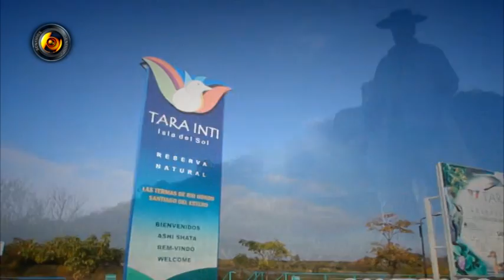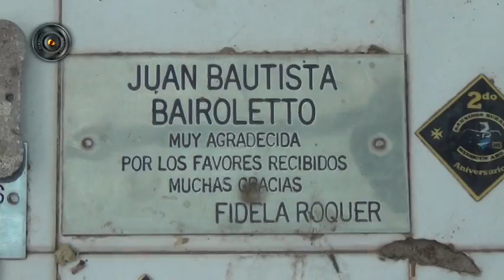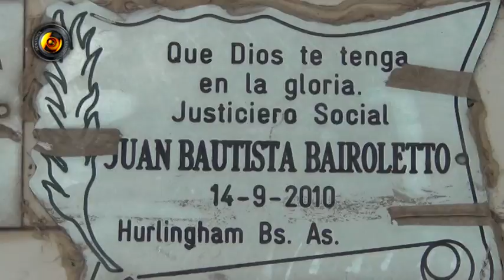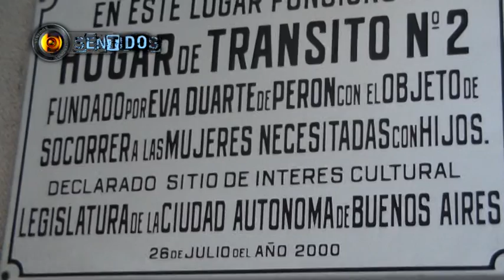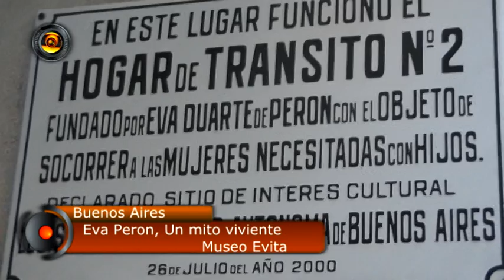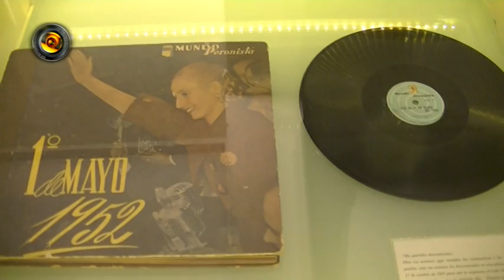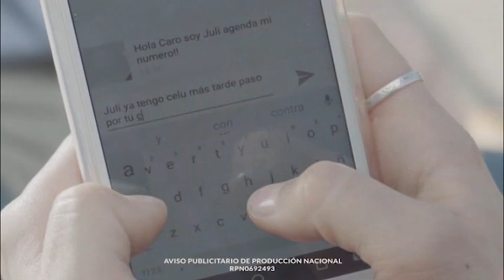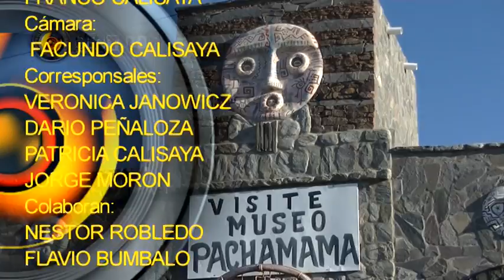sentidos - programa 045